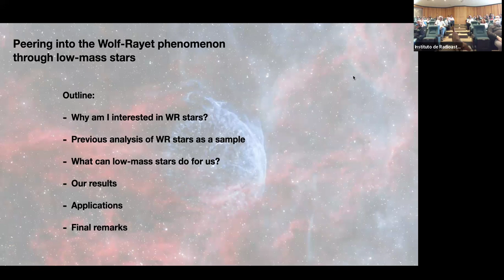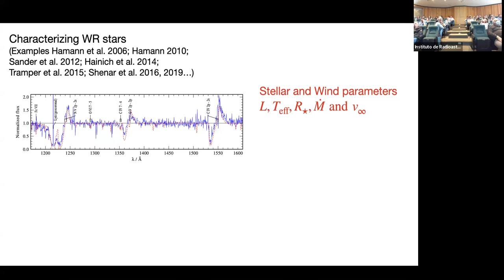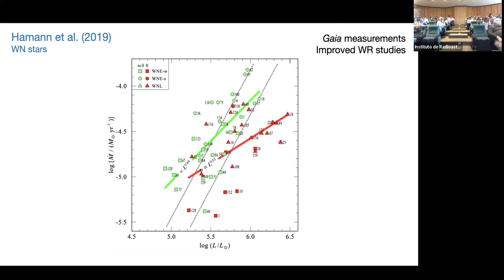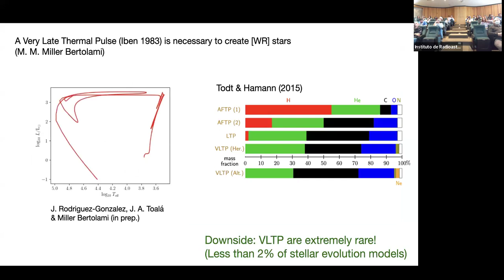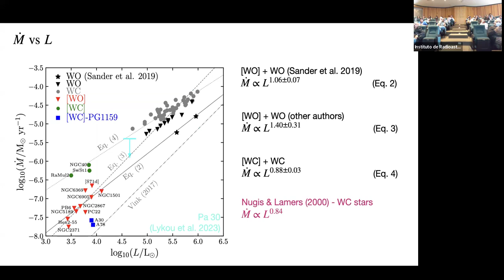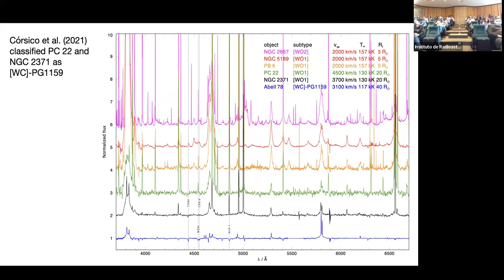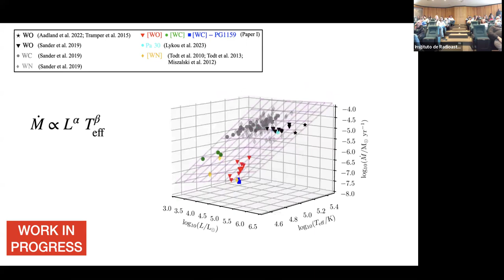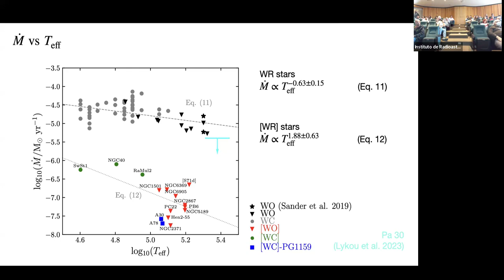2024.08.22 - Jesús Toalá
Speaker info: Jesús Toalá Sanz, Investigador, IRyA-UNAM

Title: Peering into the Wolf-Rayet phenomenon through low-mass stars
Abstract:
Observations have shown for decades that
the Wolf-Rayet (WR) phenomenon is ubiquitous among stars with different
initial masses. Although much effort to understand the winds from
massive WR stars has been presented in the literature, not much has been
 done for such types of stars in the low-mass range, [WR] stars. In this
 talk I will review the results of all [WR] stars analysed by means of
the PoWR code. The properties of [WC] and [WO] stars are then discussed
conjointly with those of the massive WC and WO stars. We found that
WC+[WC] and WO+[WO] create independent sequences when studying different stellar and wind properties. We found that all WR and [WR] stars define what we call a ""fundamental plane"" in the (Luminosity, effective
Temperature, mass-loss rate) space. Consequences for N-rich stars are
also presented as preliminary results.